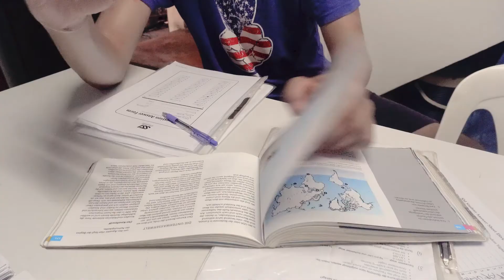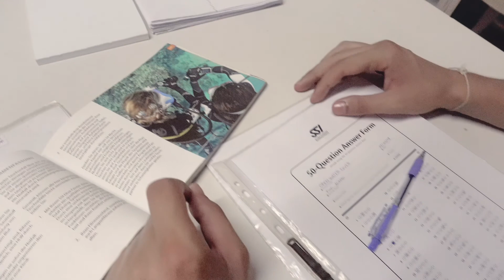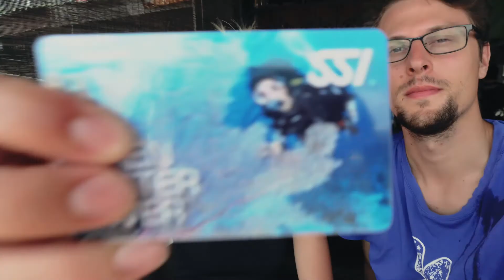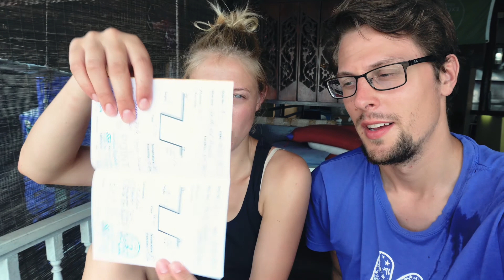Runde 3 - Inselhopping - Koh Samui - Koh Phangan - Koh Tao | Thailand | Weltreise Vlog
Aus der Großstadt ins Paradies. 3 Inseln in 9 Tagen vollgestopft mit Natur, Abenteuern und netten Begegnungen. Und als krönender Abschluss ein Tauchkurs und das Zertifikat zum Open Water Diver.

Rest - Otis McDonald
Calluses II - William Rosati
Marianas - Quincas Moreiras

finnstagram54
em_emely_

Technik:

Joby Gorillapod
ausgeliehene Actioncam